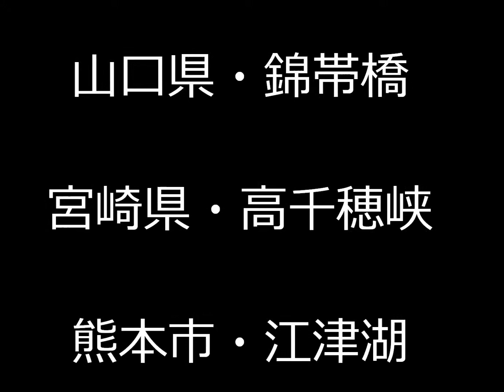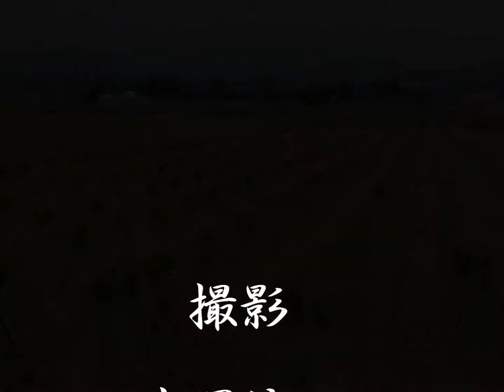錦帯橋 高千穂峡 山口県 宮崎県 ＮＹ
山口は車で上京する時立ち寄るところです。
高千穂へは群馬の娘家族と行きました。